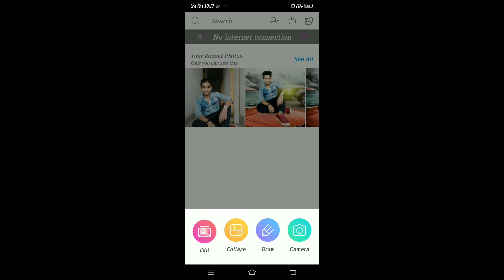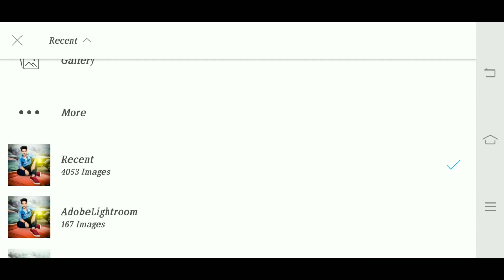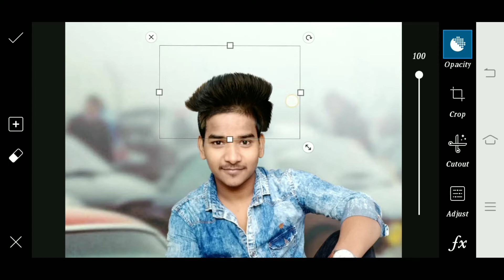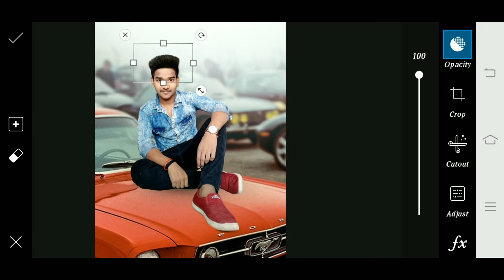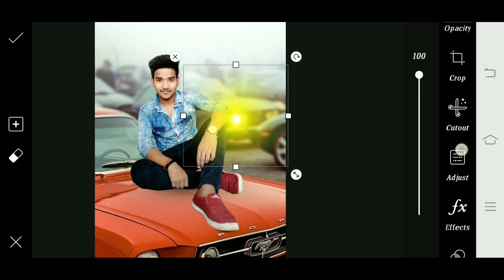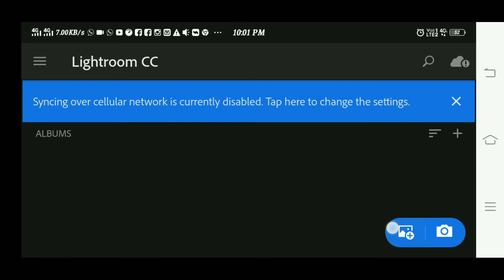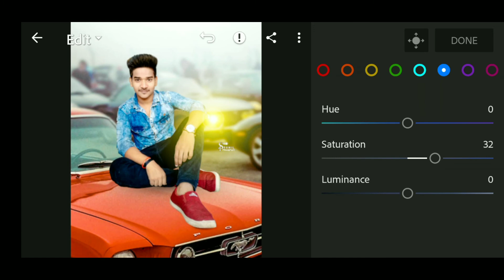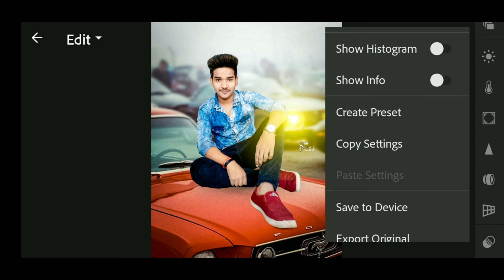New bomb editing car concept /PicsArt & Lightroom editing/ Edit by ~ Sunil prajapati edits